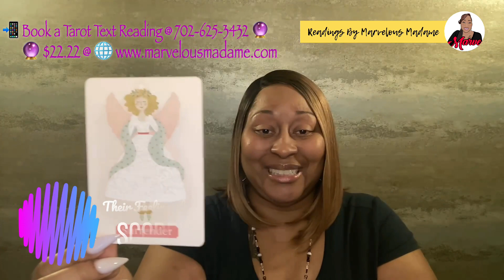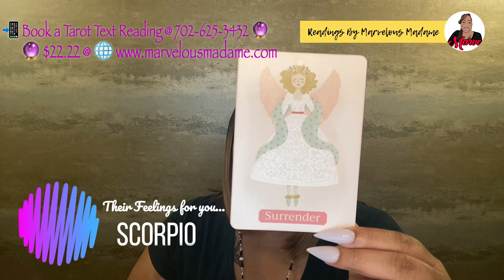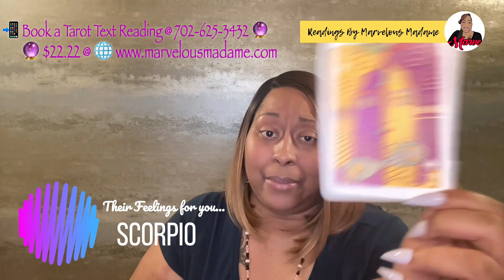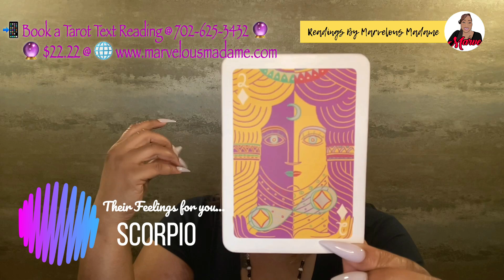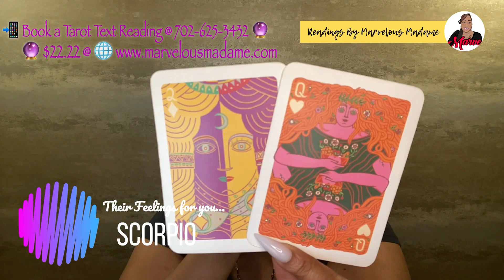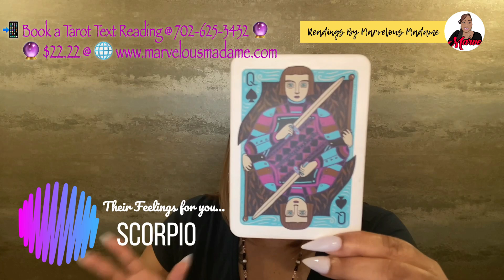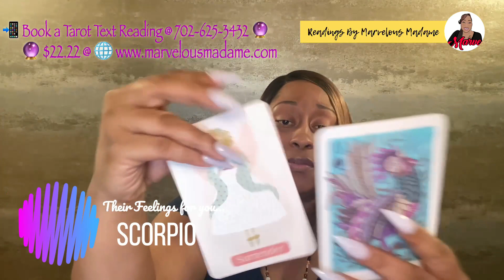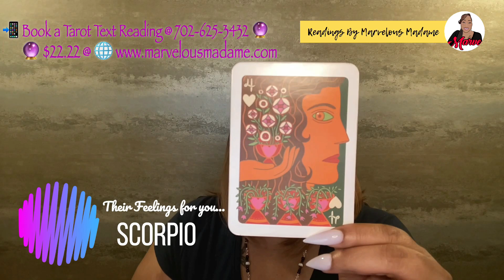♏️ Scorpio: You've turned your backs on one another; they want truth; you're not ready to SPEAK!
💥 ♌️ Leo Season Self-Care Wisdom Focus for ♏️ Scorpio, Sun, Moon and Rising:
Mind
Surrender
Speak Up

♌️ Leo Season Intro: 0:16
♌️ Leo Season Their Feelings For You Message for ♏️ Scorpio: 7:10

🔊 NEW CLIENTS: NEWCLIENT15%
🔊 RETURNING CLIENTS: RETURNINGCLIE10%

♏️ Scorpio: You've turned your backs on one another; they want truth; you're not ready to SPEAK! is a Timeless Channeled Reading for July/August 2022: (Leo🌟Season).

July/August 2022 (Leo🌟Season) Video Lineup:  ✨ Randomly Picked ✨
♌️ Leo 🌟
♍️ Virgo
♐️ Sagittarius
♎️ Libra
♈️ Aries
♑️ Capricorn
♊️ Gemini
♒️ Aquarius
♓️ Pisces
♏️ Scorpio
♉️ Taurus
♋️ Cancer

🔖MY HOROSCOPES BLOG💥

🔖MONTHLY OVERVIEW💥
👉Please check out your Monthly Horoscope on my BLOG for August 2022:

🔖CAREER💥
👉Please check out your Monthly Career Horoscope on my BLOG for August 2022:

🔖LOVE💥
👉Please check out your Monthly Love Horoscope on my BLOG for August 2022:

🔖Featured Card(s) for July/August 2022:💥💥
🃏 Self-Care Wisdom Cards
🃏 Illuminated Tarot

Marvelous Madame
304 S. Jones Boulevard
Suite 3641

Namaste! ✨✨